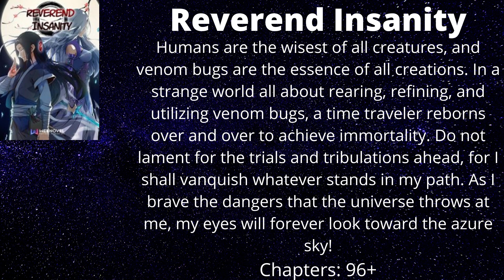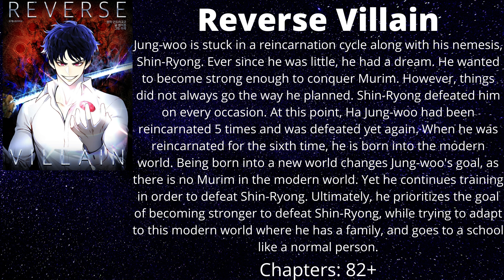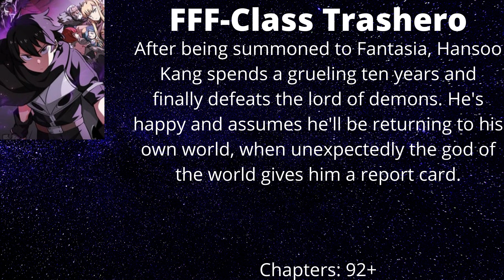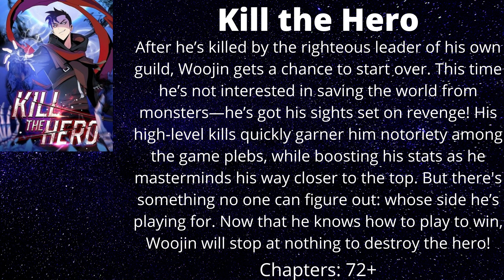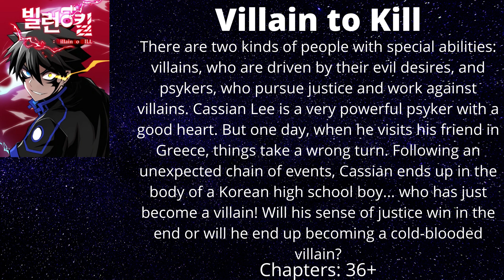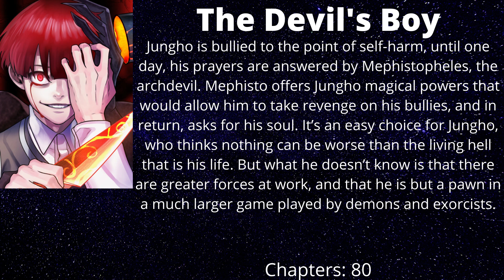Top 10 Manhwa/Manhua Where MC Is A Villain/Evil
This is MY top 10 manhwa manhua where the mc is OP and villain and evil. Enjoy!
TaterAni